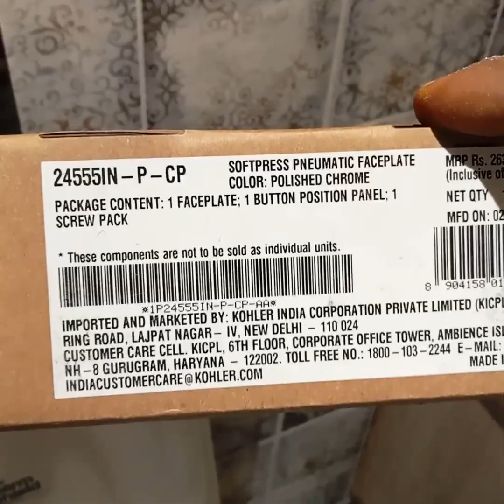How to Plumbing For Conceal WC Fulsh Plate With Kolhar 24555IN-P-CP Kolhar Fulsh Plate guide line.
Mahesh plumbing Gayn
Thanks-you  My dear friends

# Plumbing_bathroom_drawing
Jaguar_Aquamax_Concealed_Body_Of_Thermostatic_Shower_Mixer_With_3-way.

👷 Video pasand aaya to like aur share 🙏